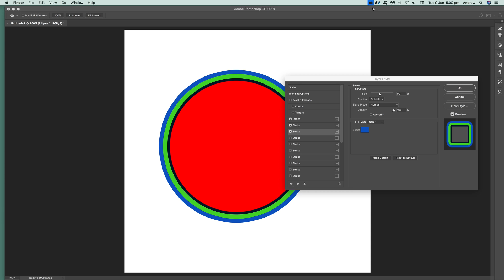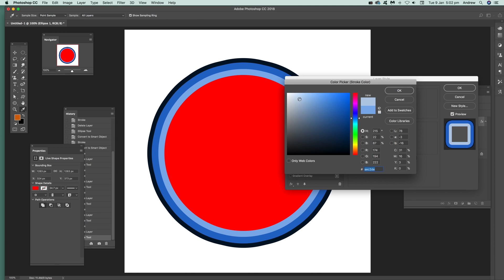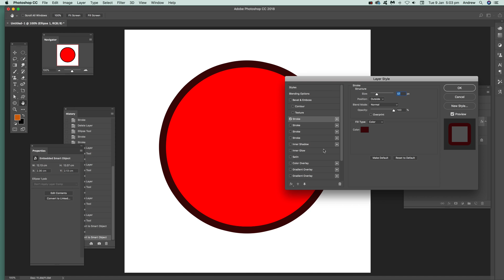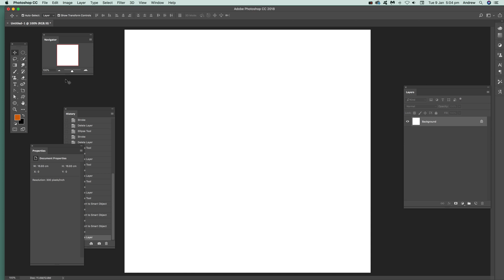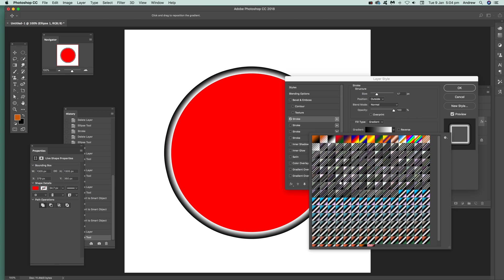How to Add Multiple Strokes To Shapes In Photoshop Tutorial | Graphicxtras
How to add multiple strokes to a shape (circle in example but can be rectangle or custom shapes etc) in Adobe Photoshop - you can add all kinds of additional color edges / strokes to the Photoshop shapes and change the colors and settings as a live effect.